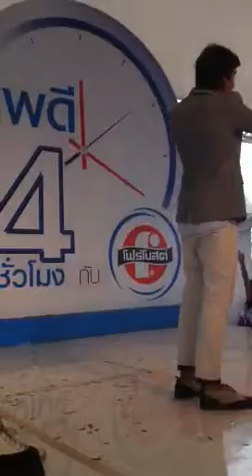Nadech Foremost @Ubonratchathani 2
21.05.11
พูดคุยบนเวที